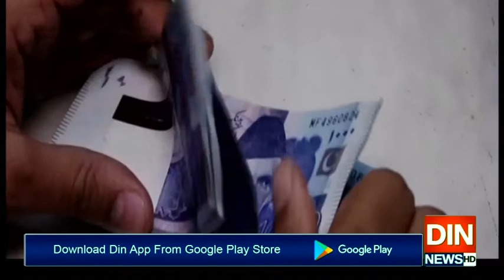پی ٹی آئی دور حکومت میں تیار ہونےوالی پہلی آڈٹ رپورٹ منظرعام پر